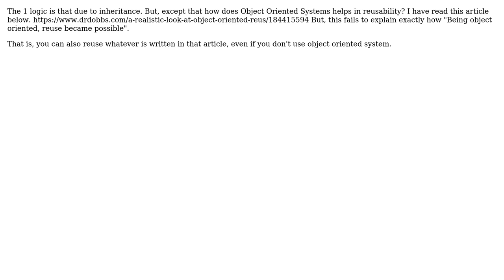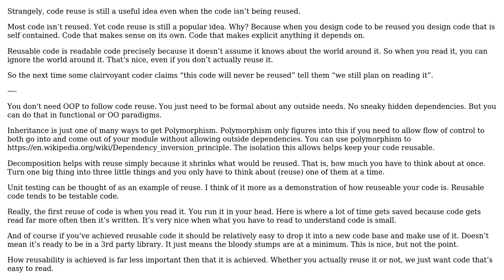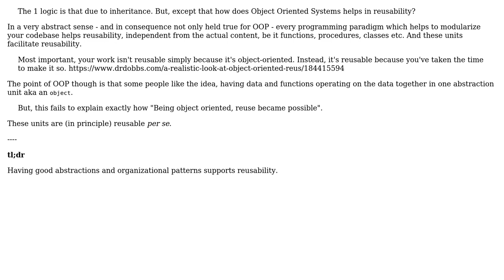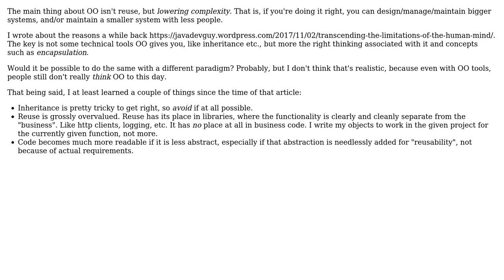Software Engineering: How does Object Oriented System or Decomposition supports reuse?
With thanks & praise to God, and with thanks to the many people who have made this project possible! | Content (except music & images) licensed under CC BY-SA | Music | Images & others | With thanks to user Thomas Junk user Robert Brautigam user qsaso user Erik Eidt user candied_orange and the Stack Exchange Network Trademarks are property of their respective owners. You are responsible for your own actions.